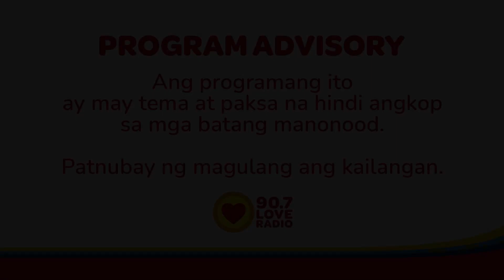Byahe Sender (March 28, 2022) | Love Radio Manila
Itatago na lang ba ng Byahe Sender ang nararamdaman niya para sa kaibigang minamahal niya ng mahabang panahon, o pakakawalan na niya ito?

Byahe
9pm-12mn